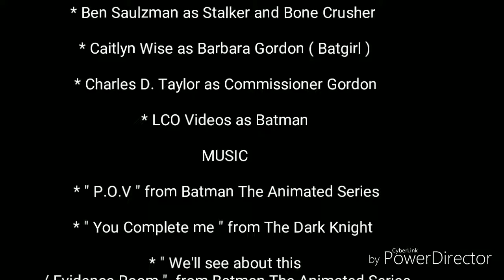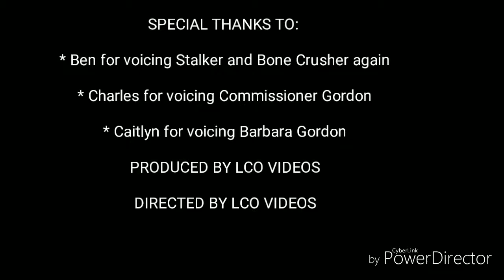Lego Batman episode 7 : An Act of Vengeance ( Part 1 )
After witnessing the escape of the. league of vengeance once again, Batman tells Commissioner Gordon (Played by Charles D. Taylor ) to not worry about them and that he'll keep them away from his family. Although, Gordon's paranoia gets to him so, he gives his daughter, Barbara Gordon ( Played by Caitlyn Wise ) protection against the threat. Then, the league does exactly what the commisioner anticipated, out of vengeance.

NOTE: * Part 2 of the episode is currently being worked on and will come soon :)

* Ben Saulzman ( formerly Will Saulzman ) reprises his roles as Stalker and Bone Crusher